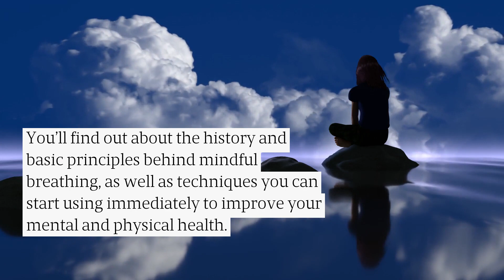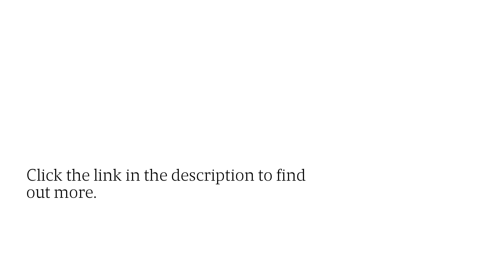Top Daily Mindful Breathing Techniques For Stress, Depression & Anxiety Relief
Tired of battling constant anxiety in your life? Mindfulness Etc. offers a guide to mindful breathing, designed to help you incorporate techniques into your daily life for stress relief and optimal health. for more details.